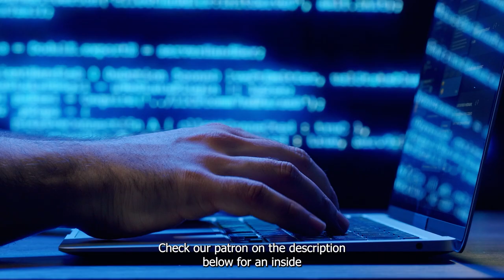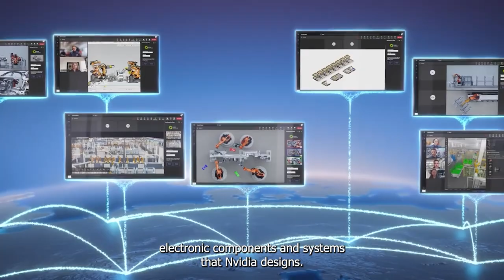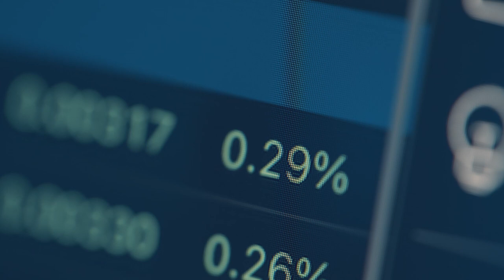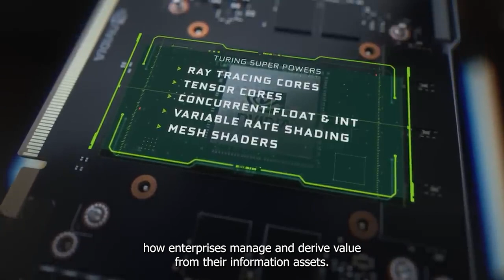If You’re A Fan Of Nvidia, You'll Definitely Be Thrilled By These 2 Exciting AI Stocks | CLS | OTEX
It’s no secret that Nvidia stock has been one of the hottest stocks over the last year or more. Whether you’re interested in semiconductors on the rise or in artificial intelligence (AI), it’s been the one to beat.

However, even after a stock split, the stock has proven to be quite expensive. So, what if there were other top stocks that investors could get in on? Better still, what if they were Canadian stocks?

Here’s why these two Canadian stocks should continue to surge on the TSX today.

Nvidia Acquired Significant Shares In This AI Company Is It Still A Good Time To Invest | NVDA

Nvidia Is A Leading AI Stock, But Be Aware Of These 4 Warning Signs | NASDAQ: NVDA | Stock Market